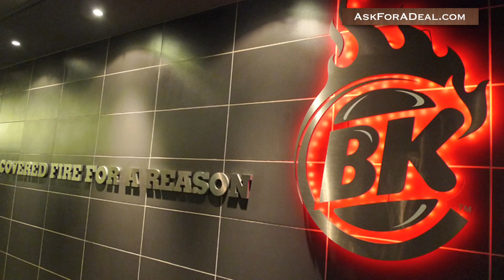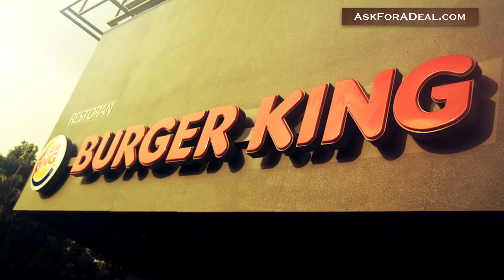Burger King Coupons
Ask For a Deal allows you to request deals and find coupons for your favorite products and services.

Do you ever get a hankering for a Whopper? How about a BK Baguette, spicy Rodeo Burger, or chicken tenders? Coupons for Burger King can help you save when purchasing a number of your favorite fast food items.

Since its founding by James McLamore and David Edgerton, Burger King has grown into the second largest fast food hamburger chain in the world. Burger King now operates over 12,000 restaurants and retailers in 76 countries on six continents.

You should check the official website first in order to find printable coupons and other redeemable offers. Consumers should also sign up to the BK email list to receive promotional offers and coupons too.

You can also find coupons by browsing your local newspaper or magazine as Burger King frequently produces a number of advertisements that typically include more than one coupon at a time. Coupons may be for dollars off a particular product, buy one get one free, and seasonal specials.

Customers can also check Burger King's official Twitter and Facebook pages for coupons and other excellent promotional deals. These pages are updated often, so you should check back frequently in order to take advantage of time-sensitive promotional deals and other offers.

Last, but not least, you should never be afraid to ask in-person at your local Burger King if they currently have any promotional deals or coupons available. This is one of the most effective and easiest ways to find coupons, and it is often overlooked.

For more coupons, deal saving opportunities and to request your own deals head over